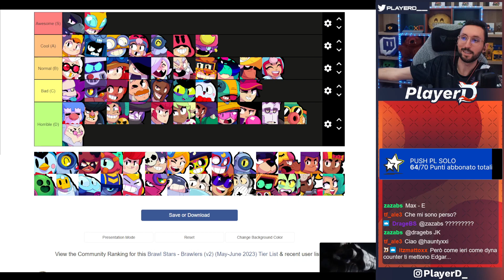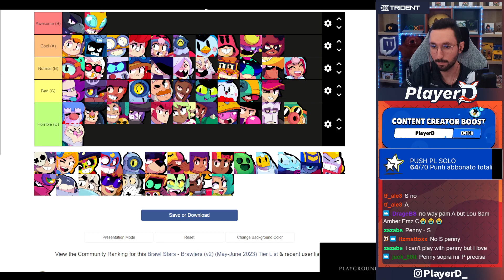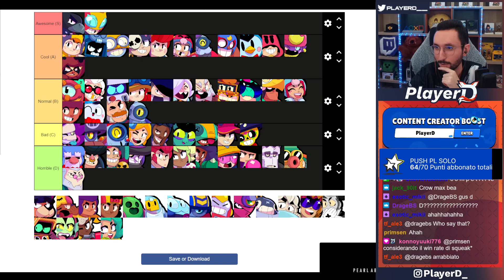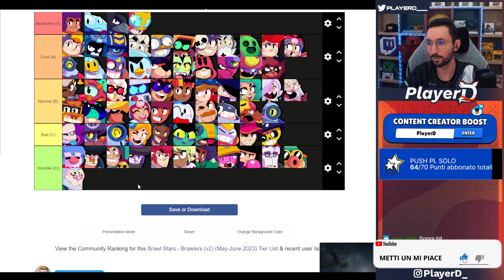TIER LIST MIGLIORI BRAWLER COMPETITIVE